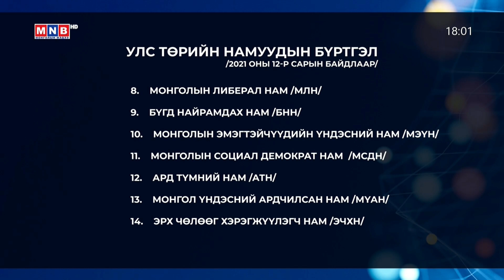"Монголын мэдээ" тойм тайлбар /2021.12.07/